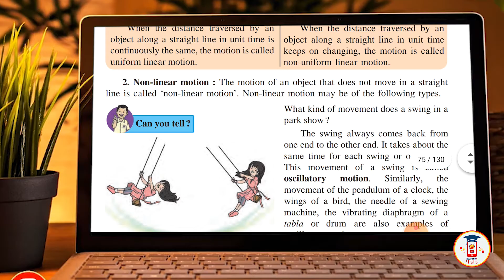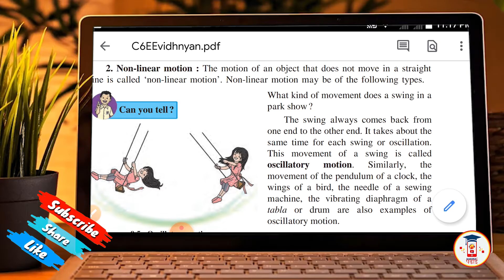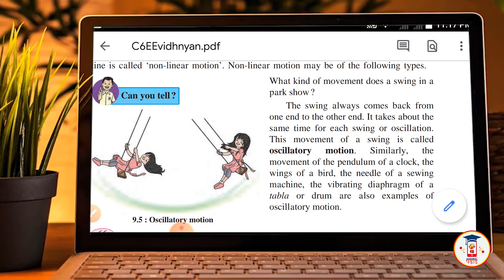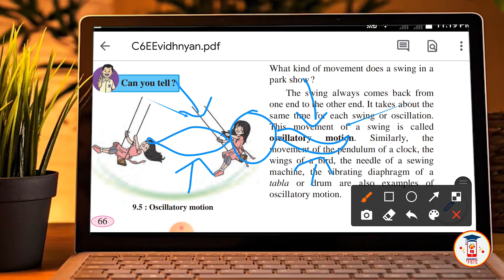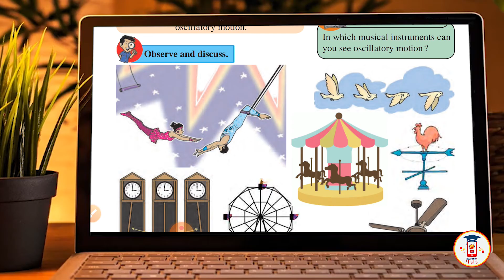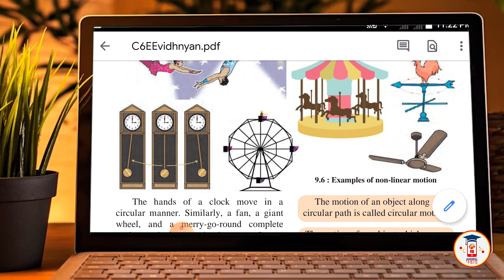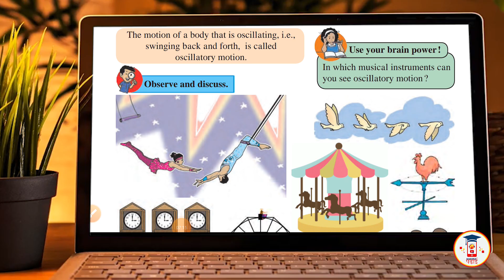6th Std I Science I Chapter 9 I Motion and Types of Motion I Part 3I Maharashtra Board.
6th Std I Science I Chapter 9 I Motion and Types of Motion I Part 3 I Maharashtra Board.